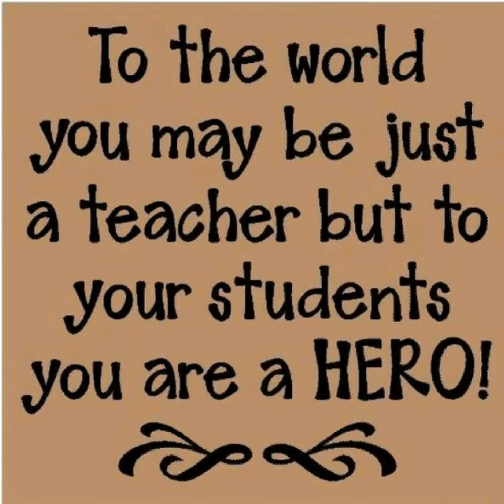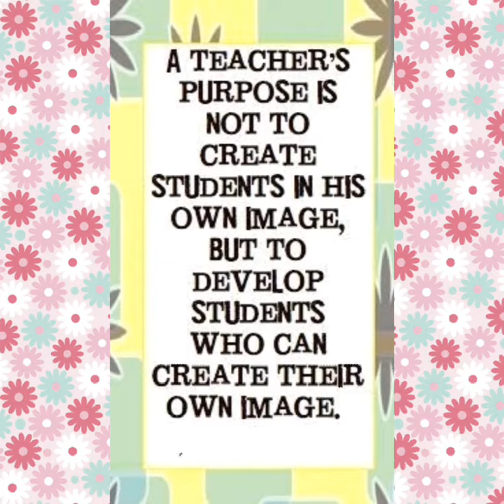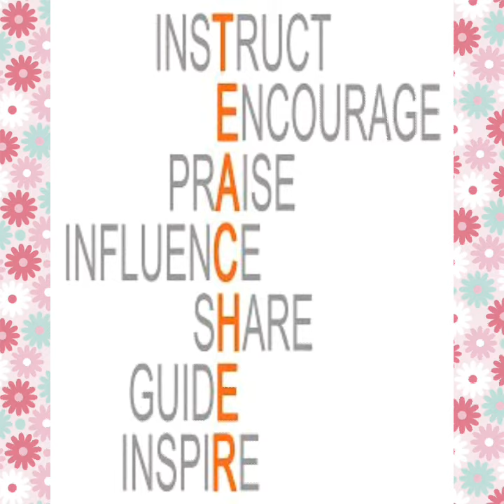Teacher's day /quotes on teacher's day/teacher's day cards/teacher's day 2020/new ideas teachers day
Teacher's day video/quotes on teacher's day/teacher's day cards/quotes on teacher's day /teacher's day 2020/new ideas on teachers day

Watch my sciencerelated videos pls cick on link

To watch my kidsmasti related videos pls click on the link given below